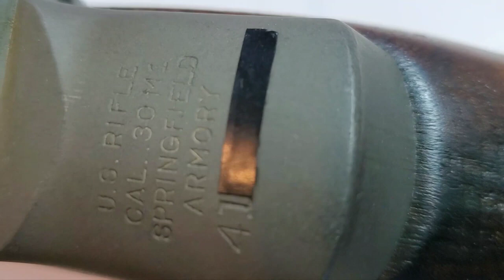Springfield Armory M1 Garand Caliber .30-06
Springfield M1 Receiver made December 1941. 8 Round Clip Fed. .30-06 Caliber